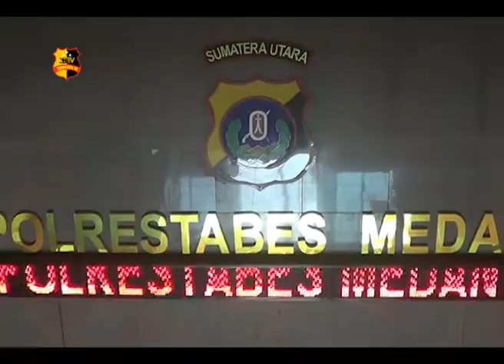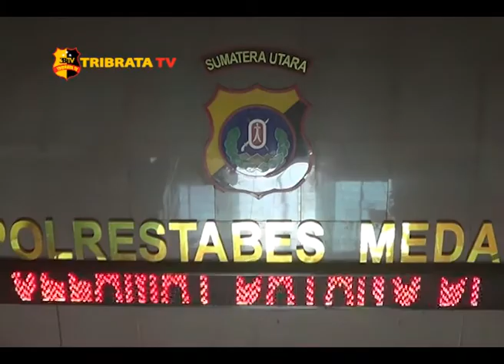PELATIHAN SISWA CALON ANGGOTA POLRI POLRESTABES MEDAN